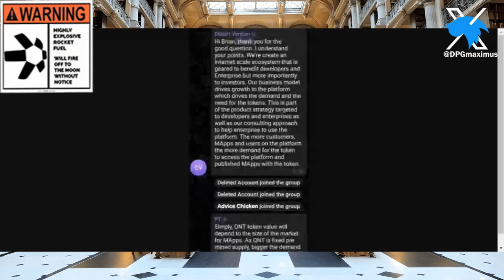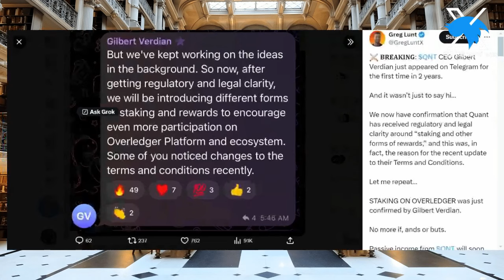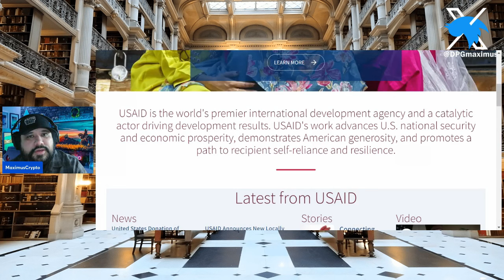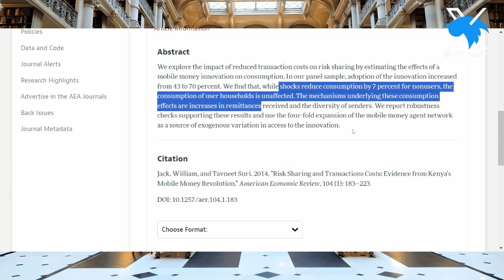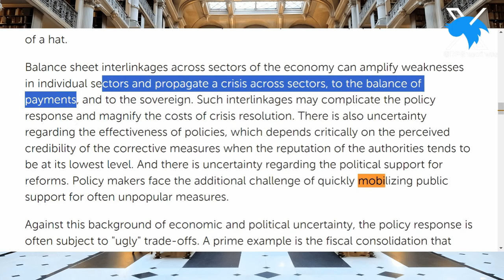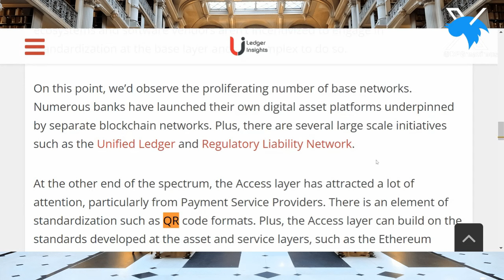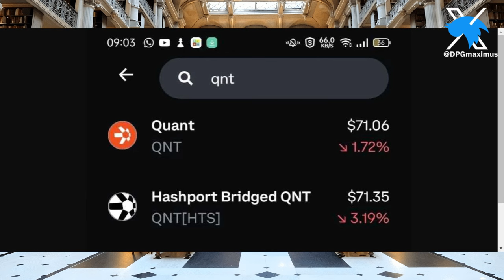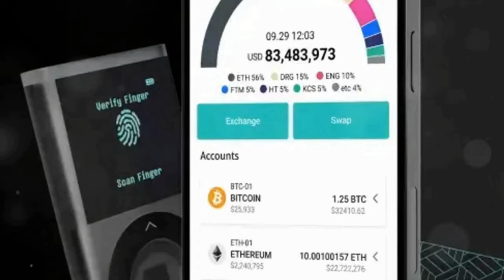💣Game-Changer: Blackrock Update on Quant QNT and Staking Info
This is an update on an ongoing series of why I truly feel as though Quant QNT will be the most expensive token in history! This is also an update in regards to my research tieing in BlackRock to Quant Network. At the beginning of the outline you will also hear the recent news regarding QNT staking.

0:00 Intro
2:26 Quant Network & Staking
8:17 Buy the rumor sell the news
13:27 A taste of regulatory clarity
18:41 Digital Finance Agency
26:26 Tavneet Suri
30:32 IPSP
33:56 Gilbert Verdian's Reference to EY
35:36 One-way traffic to Blackrock
36:22 The idea of the Finternet
45:55 IMF says Quant without saying Quant
47:05 Does QR codes match up with Finternet vision?
51:58 Is Quant's Overledger The Google of Blackrock?

Need a good reliable and easy to use hardware wallet for cold storage? Tired of using a LEDGER because it is of the internal hacks and questionable firmware upgrades? Well fear no more! I have personally went with a D'CENT WALLET and I must say that I like it and find it very easy to use! Especially, for the likes of XDC which is hard to use for most on a LEDGER! This is what I use, but again, use whatever feels right for you. Helps the channel! Thanks!

Deposit and trade $100 or more on Uphold and we both get $20: